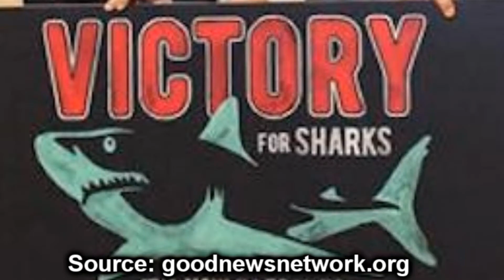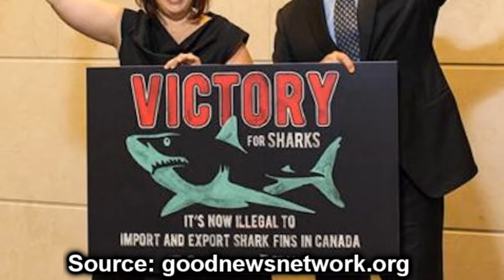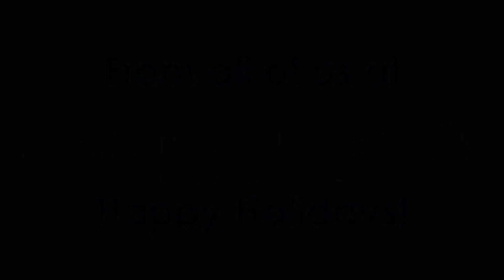Team Night Saturn Holiday Video 2019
The Winter Season has arrived once more which calls for another holiday video. Merry Christmas and Happy Holidays!